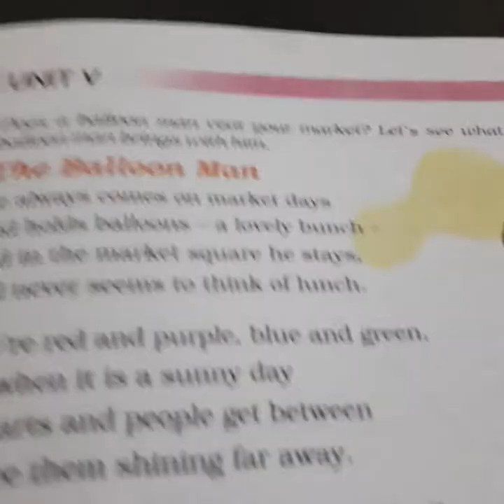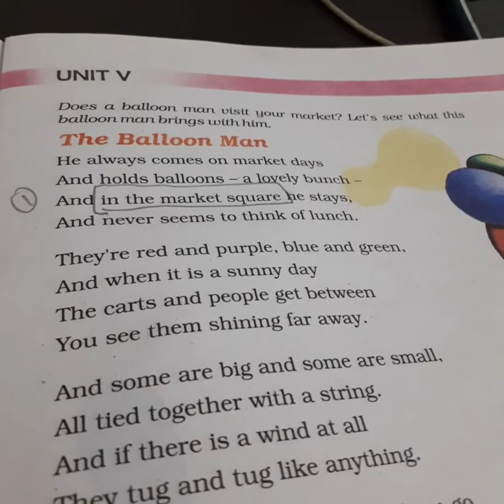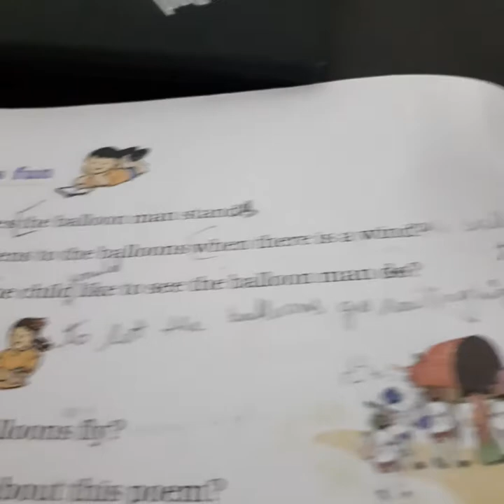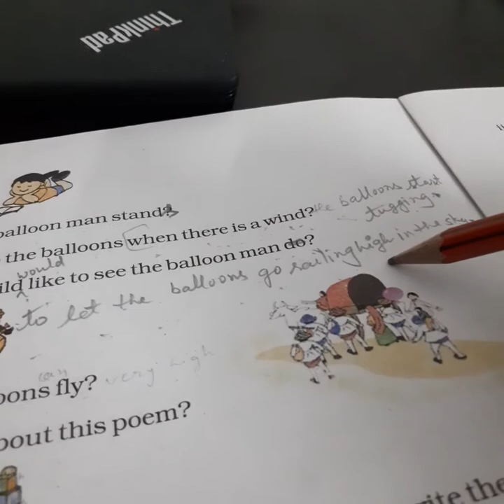class _3rd |English | NCERT | Marigold |unit_ 5|chapter | The balloon man |question and answer.